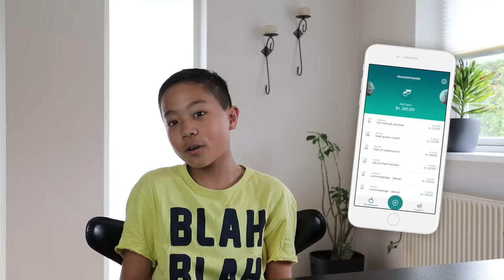FORTNITE ALL DAY ALL NIGHT 🔥SKETCH🔥 (GIVEAWAY)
Læs her, hvis I vil være med i den store v-bucks giveaway!

Derefter skal I downloade Mymonii appen.

Gå ind på mit nyeste Instagram billede og skriv "MyMonii"

Så er I simpelthen med i den store giveaway om 13500 vbucks!

‼️ Vi trækker en vinder lørdag d. 8. juni ‼️

Denne kanal ejes, administreres og overvåges af Oliver’s far, Jan Ly, da Oliver ikke er gammel nok i henhold til Google-konto / YouTube’s aldersgrænse.